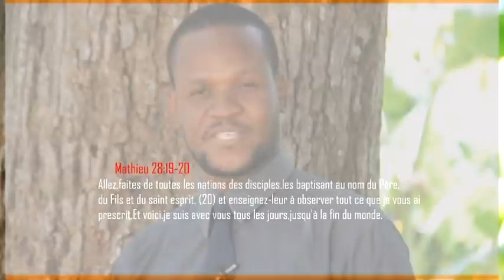R.I.P ABRAHAM DE DOUKOUNOU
PIJIMI PRODUCTIONS